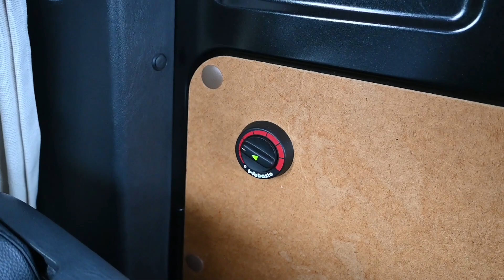【手袋工房番外編】「FFヒーター」ハイエースの冬の車中泊で、最も大事な装備がこれ。Webasto FF Heater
ハイエースでキャンプや車中泊をされる方も多いと思います。冬のような寒い時期に車中泊をする際に、もっともオススメな装備がFFヒーター。エンジンをストップさせていても動かせる、クリーン＆パワフルなヒーターです。僕のは、ドイツベバスト社のAIRTOP2000を使っています。